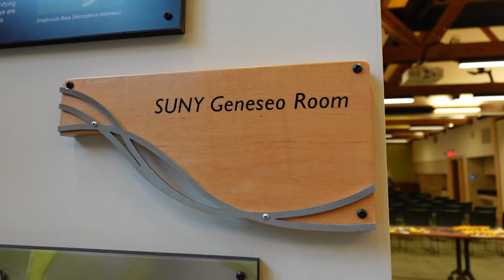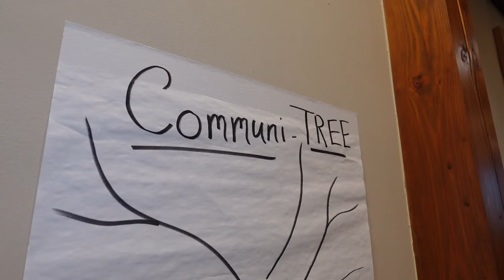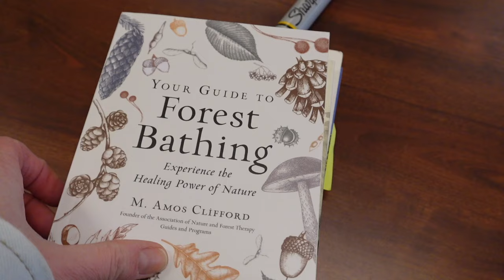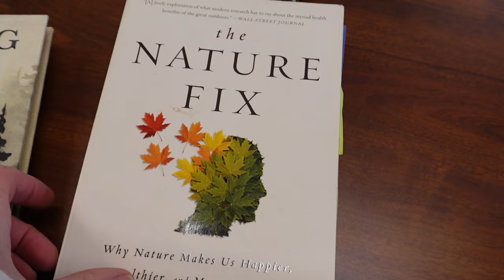FAVORITE TREES & FREE HOT CHOCOLATE: Taking you behind the scenes of a BIG DAY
Certified Forest Therapy Guide Chip Matthews was a featured speaker at Letchworth State Park's 2024 Winter Lecture Series -- introducing attendees to the concept of forest therapy, sharing his own story and revealing how nature can heal.

This is a behind the scenes look at the event.

If you are interested in learning more about Chip's work with forest therapy or want to schedule a guided walk, please

I'm Kate Welshofer. I'm 49 and left my job as a TV news anchor after 27 years to create a life I truly love.

I first started making videos 10 years ago and it changed my life.

YouTube has always been a joyful outlet and I'm excited to be excited to make videos again as I document this new chapter of my life and  just rediscover the fun of making weird stuff.